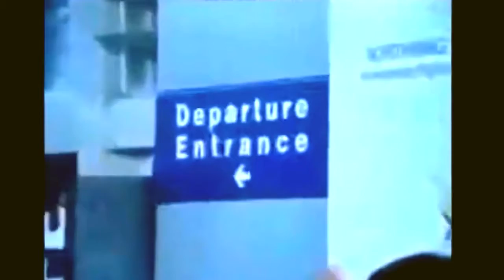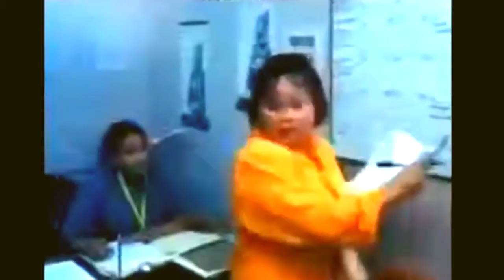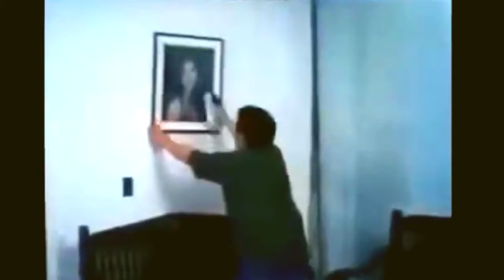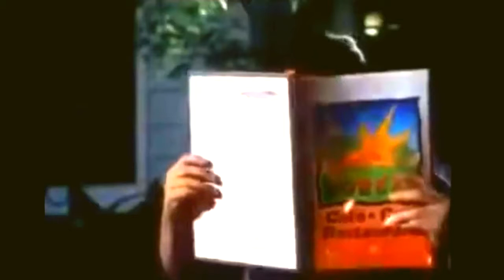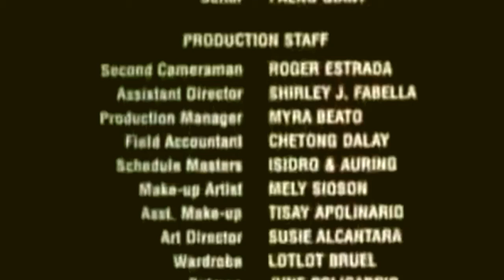Sagot Kita Mula Ulo Hanggang Paa Full Movie02